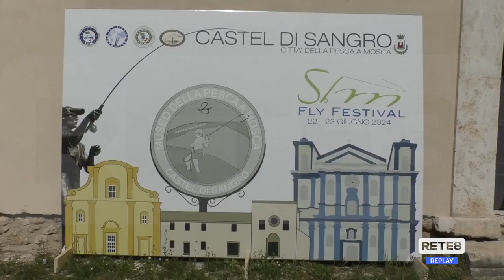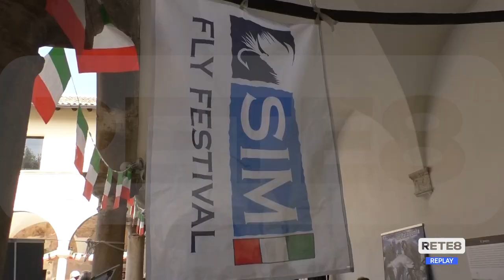Castel di Sangro - 21° Sim Fly Festival